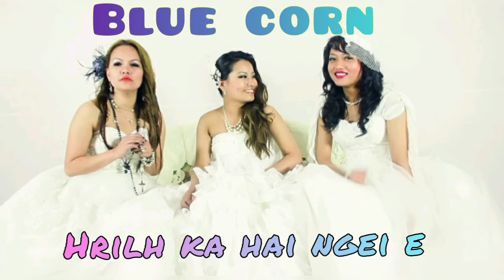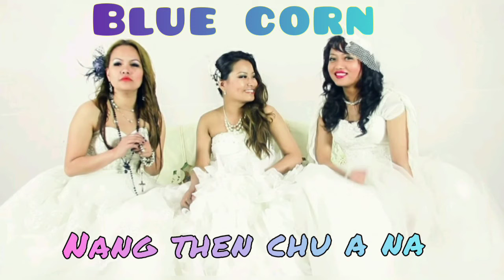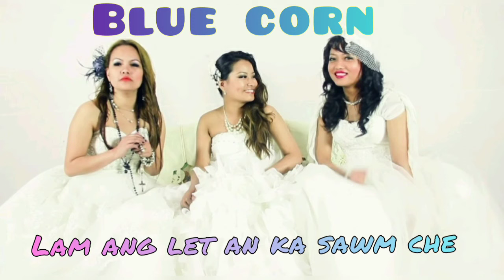Blue Corn hlate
Blue Corn hla te :
( Kimkimi, Tlingi & Felicia )

00:00 Kumtluang atan
03:53 Lunglawm a kim
06:15 Ka lungdumtu
10:28 Ka Hmangaih che
13:47 Hmangaih mengmawite
17:55 Min hlan ve ta che
21:40 Hrilh ka hai ngei e
25:33 Nang then chu a na
29:15 Di hlui
33:19 Lam ang let an ka sawm che
37:04 Kan hlimlai ni
39:58 Nunhlui
43:20 Ngai in
47:35  Are Are lanu
50:42 Ka Hmangaih che